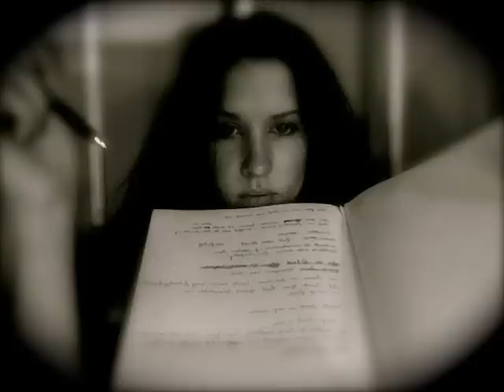Golly Sandra Acoustic - Eisley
G-g-g-golly Sandra you've grown up really crazy Have I been 2 denying of you? G-golly Sandra you've grown up so crazy Have I been 2 untrusting? 2 take me down 2 The Bridge where you know that I've always Loved you & I'll go without stopping Oh you are my scar but thats not really far Golly Sandra you've grown up really crazy Have I been 2 denying of you? 2 take me down 2 The Bridge where you know that I've always Loved you & I'll go there without stopping Oh you are my scar but thats not really far Well I guess I shoulda been around 2 sing you 2 sleep but You look So Beautiful it hurts me slightly Oh you are my scar but thats not really far Only you know that I have tried so hard 4 you Just 4 you